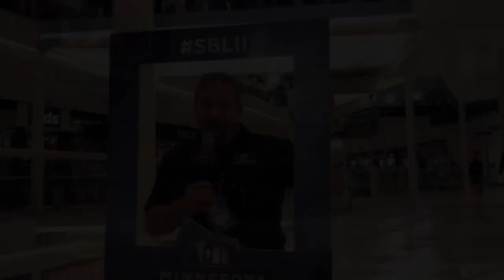TDC - TODAY SHOW Toronto showcasing the Ontario Green Party